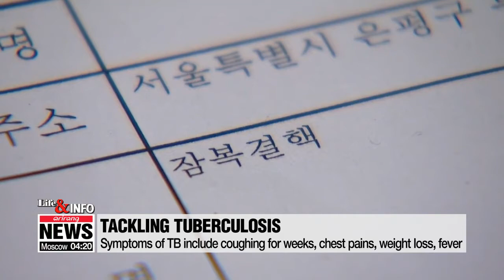S. Korea looks to eradicate tuberculosis by 2030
"2030년까지 결핵 퇴치"...노인•노숙인 등 검진 강화

Time now for our "Life & Info" segment... where we focus on information useful for your everyday life.
It's Tuesday,... so let's focus on health-related stories.
South Korea is the only OECD country with a high incidence of tuberculosis, …with one out of every three Koreans deemed to have latent TB.
The government has unveiled measures to eradicate the disease by 2030,… including mobile clinics and increased support for patients.
South Korea has the highest rate of tuberculosis in the OECD.
In fact, just over 70 out of every 100-thousand Koreans were infected with the disease in 2017, …much higher than the OECD average of 11-point-one.
The mortality rate from tuberculosis is also the highest in the OECD, …at five deaths per 100-thousand people.
Tuberculosis was widespread during the Korean War, …due to malnutrition and poor residential conditions.
It is believed that one in three Koreans have latent tuberculosis, …which becomes active with age and weakened immune systems.

As a response, the Korean government has announced a set of measures to reduce the country's tuberculosis prevalence to fewer than ten per 100-thousand people by 2030.
The measures include free annual checkups for the most vulnerable people, …such as senior citizens aged 65 and above …and the homeless.
Mobile clinics will also be sent to urban homeless shelters, …and those diagnosed with tuberculosis will be exempt from medical expenses.
And from as early as July, foreign entrants with tuberculosis will be deported after two weeks of treatment in isolation …to prevent foreigners from exploiting the state health insurance.

Active tuberculosis is contagious, …so experts stress the importance of diagnosing and managing the infection in its latent form.
Early discovery of tuberculosis can prevent 90 percent of infections.
When coughing continues for over two weeks, there is a high possibility of infection.
Other common symptoms include coughing up blood, chest pains, unintentional weight loss, fever and loss of appetite.
According to the World Health Organization, the vast majority of cases can be cured when medicine is provided and taken properly.